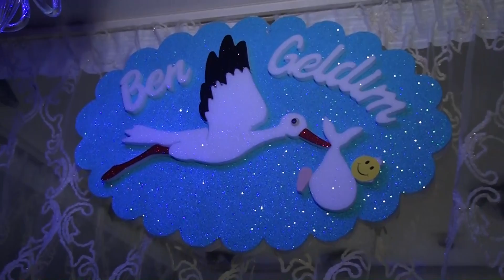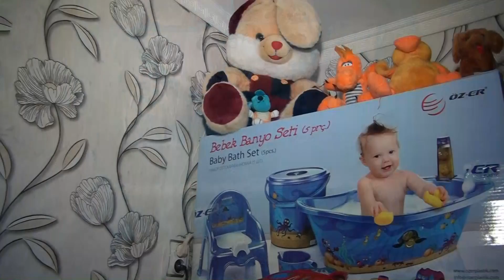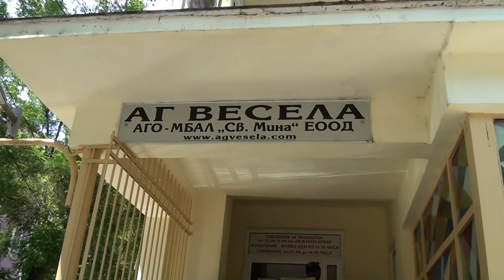Hıdırcan ın Hastaneden Cıkma Töreni